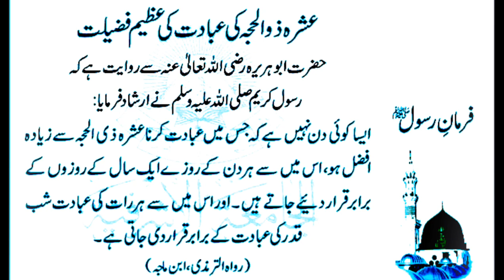New vlog Raja Shaheen Hussain Zebra french ki khidmat ki aaj 😜😝